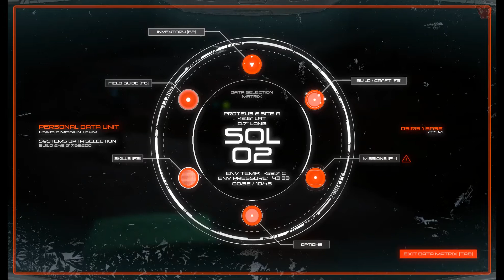OSIRIS NEW DAWN - Folge 3 - Der Wurm ist zurück!! [GERMAN]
LET´S PLAY OSIRIS: NEW DAWN - KOOP STAFFEL 1

KOMMENTIERTE SPIELSZENEN VON:
WILLHELM GUSTAVUS
MARC
LORDEXP
GÜROL

DEUTSCH / GERMAN

The year is 2046 and mankind’s discovery of near-lightspeed "fold engine" propulsion has empowered mankind's Osiris expeditionary missions to the Gliese 581 system. You are the second colonization team sent by the U.N.E. (United Nations of Earth) to study potential habitable planets when your spacecraft malfunctions braking from light speed, forcing an emergency landing on the planet’s surface.

Overcome the dangers of an environment with unpredictable weather conditions by building a central base, expanding the structure further with modular units to grow food, create research centers, manufacturing bays and more. To further advance technologies and thrive on the planet, traverse into a world filled equally with breathtaking landscapes and alien terrors that will freeze your blood. Osiris is a beautiful game that uniquely combines inventive crafting, curious exploration, and skillful combat. Explore an alien system and colonize worlds of incredible wonders and unforgiving dangers.

Titel: Osiris: New Dawn
Genre: Action, Abenteuer, Indie, RPG, Early Access
Entwickler: Fenix Fire Entertainment
Publisher: Reverb Triple XP
Veröffentlichung: 28. Sep. 2016